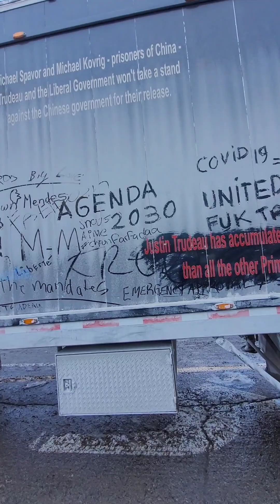2022 Canadian Convoy part 1 more to Come yes I was there!